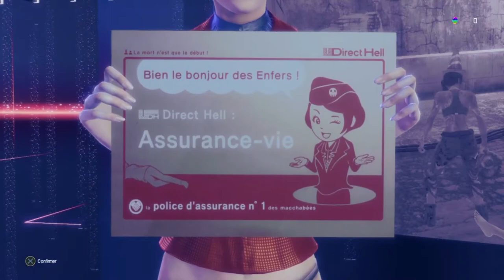Maurice G.Dantec Cosmos Incorporated